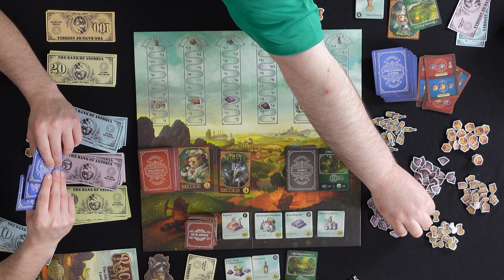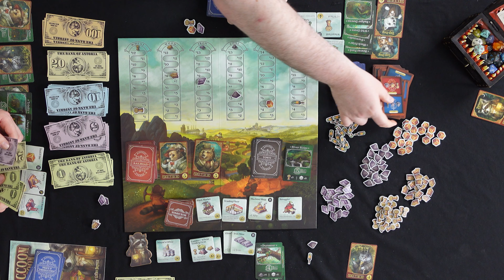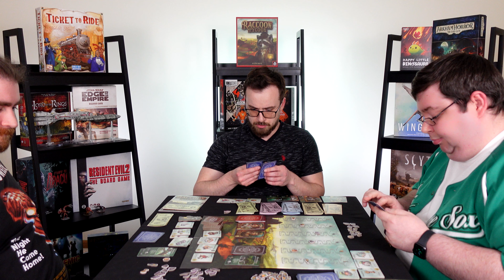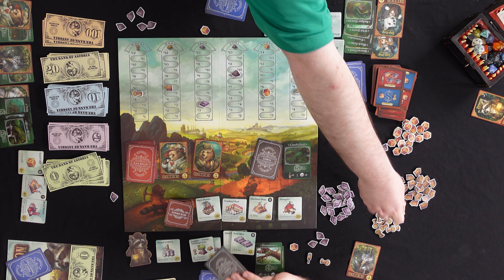The Guys of the beholder crash the market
The Guys of the Beholder try their hand at venture capitalism and use the economy as their play thing while playing Raccoon Tycoon! Let us know what you want to see us play next in the comments down below.